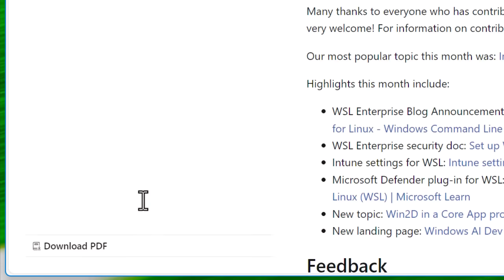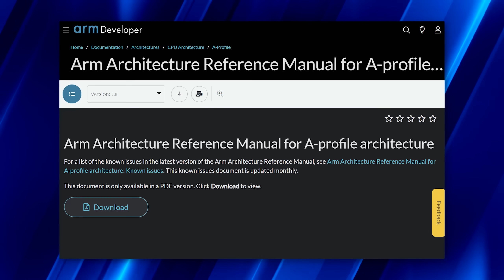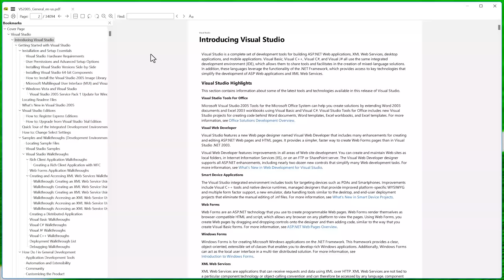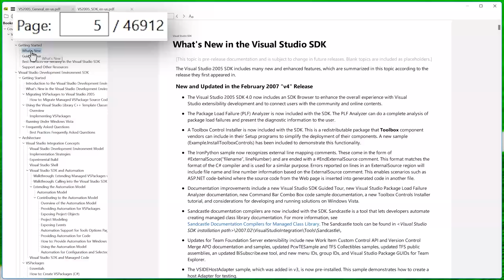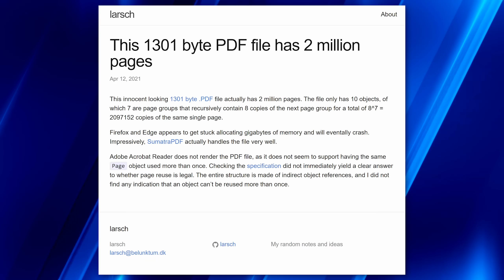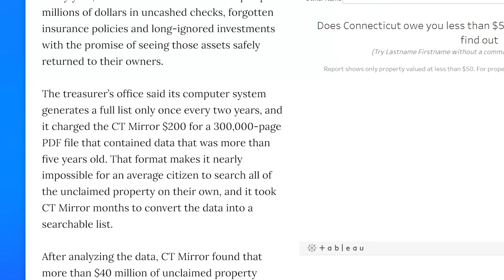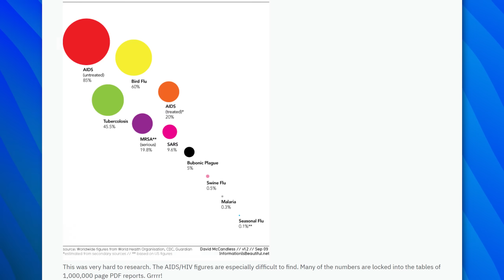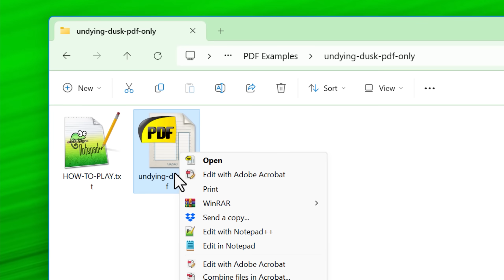The 78,000 Page PDF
These PDFs defy the laws of physics 😩

▼ Time Stamps: ▼
0:00 - Intro
1:25 - My Stupid Quest
1:50 - ARM Reference PDF
2:10 - SQL Server PDF
2:21 - An Observation About Documentation
2:46 - Visual Studio PDF
3:20 - The 78,000 Page PDF
4:31 - What Could Be Bigger?
5:14 - Even Larger Mythical PDFs
6:41 - The Largest PDF I Could Find